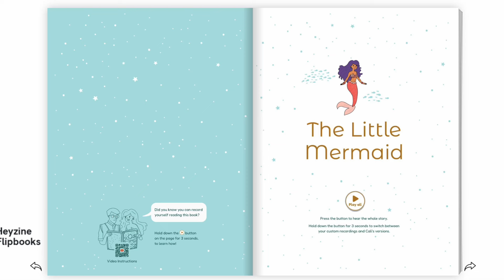🧜‍♀️ Dive into the enchanting world of The Little Mermaid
🌊✨ Welcome to our magical journey beneath the waves! Explore the timeless tale of The Little Mermaid brought to life by Cali's Books. 🐚

 📚 Explore the pages of The Little Mermaid and discover why this story continues to resonate with audiences young and old. Let’s dive in!